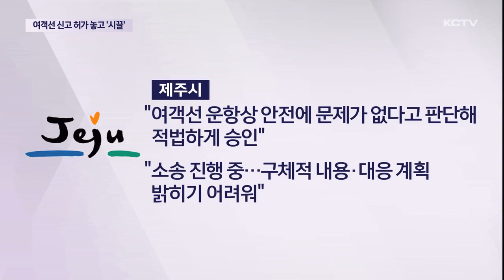여객선 신고 허가 놓고 '시끌'…법적 분쟁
제주도내 한 마을에서 신규 여객선 취항을 놓고 마찰이 빚어지고 있습니다.

종전 업체가 인허가 과정을 문제 삼으며 제주시와 제주해경을 상대로 취소 소송을 제기한 것으로 확인됐습니다.